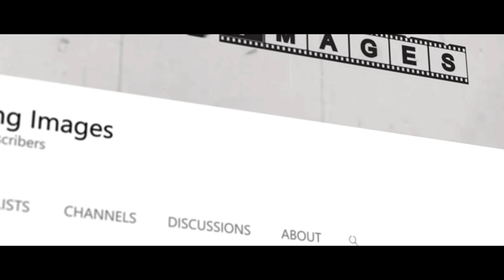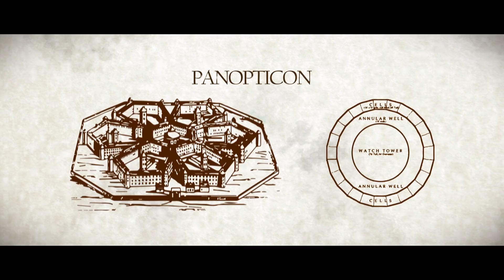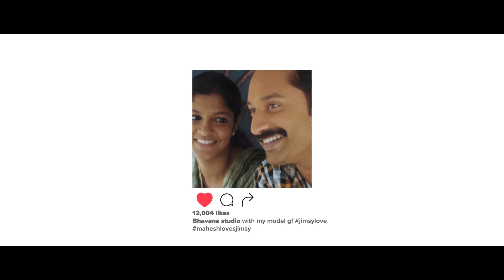Maheshinte Prathikaram | The Nuances of | Video Essay with Tamil Subtitles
A closer look at "Maheshinte Prathikaram" and how society influences our nuances.

MUSIC

Magnificent Seven theme by Elmer Bernstein
Maan Karate by Anirudh